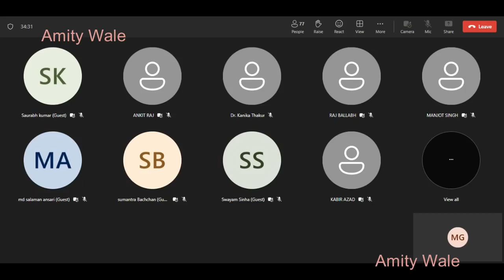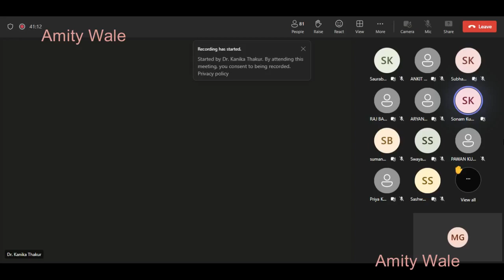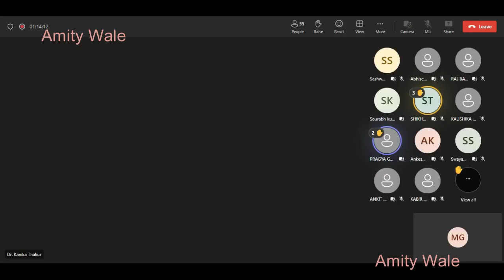Bridge Class Lecture- 1 | 5th September 2023 | Teacher's Day Special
Welcome to Amity Wale, your ultimate source for insightful education!

Delve into a world of captivating knowledge as we explore a wide array of subjects, from history and science to art and technology. Our engaging videos are meticulously crafted to unravel complex concepts in a clear, engaging manner. Join us on this enlightening journey, where learning becomes an adventure.

Expand your horizons with us!